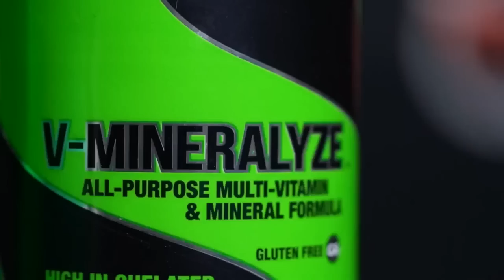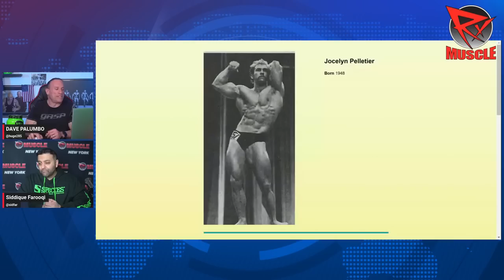SECRETS TO BUILDING UPPER CHEST MASS!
Timestamps:

1:39 - I know you recommend macadamia oil for cooking, however what do you think of ghee/grass fed butter for cooking? It has been gaining popularity recently for health benefits opposed to seed oils
4:24 - A somewhat recent study on the reverse grip bench press asserts that it activates the upper chest 30% more than Incline presses.  A very well known trainer has taken it a step further saying you get the best of both worlds by reverse grip pressing on an incline bench.  It’s an awkward movement that seems to be too much front delt.  What are your thoughts?
8:50 - Clarification on question regarding caloric intake adjustments for new weight vs plateau.
12:03 - When doing reverse cardio (post-show), plan to bring it down, possible show around the corner.
14:33 - Reacting to multiple divisions eliminated from Arnold Classic.
19:21 - Do you think physiques like Sampson dauda and Andrew jacked will always beat physiques like Nick walker and Hadi choopan?
22:56 - Will TESTOLYZE help someone with PCOS, any suggestions on what to take (diet, supplements) with it?
27:15 - Dave's tips on an intra-workout drink.
30:10 - Dave's thoughts on Jocelyn Pelletier.
32:50 - Advice for show prep dieting for those fasting during Ramadan.
35:45 - Most influential bodybuilders in history? Vince Gironda? Larry Scott? Tom Platz? Arnold? Dorian?